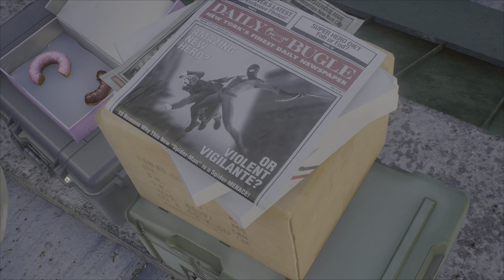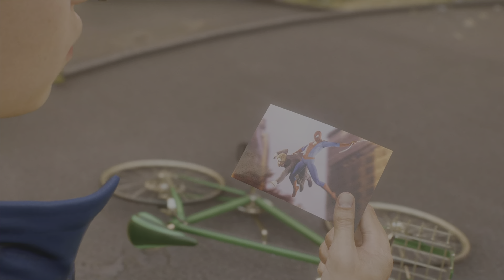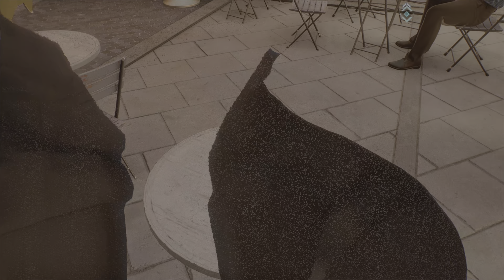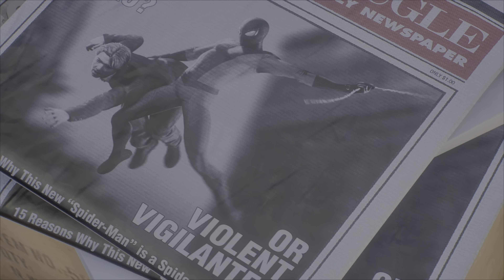Marvel's Spider-Man 2 walkthrough part 18